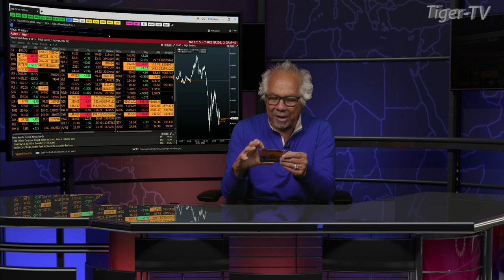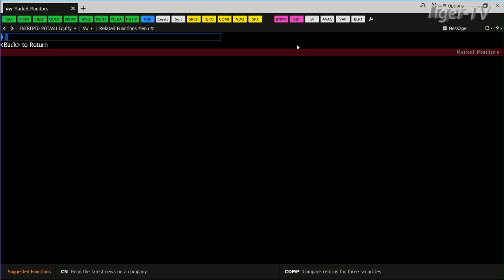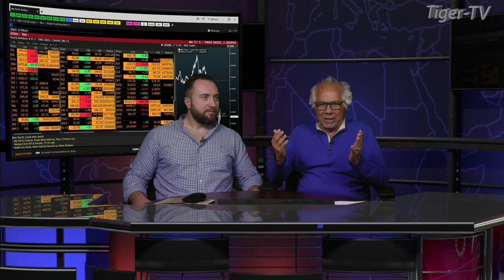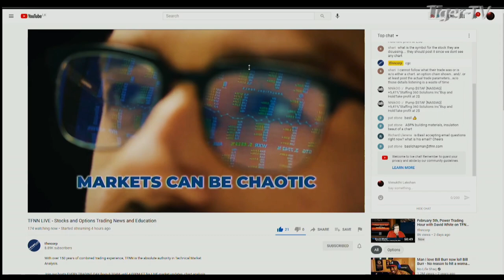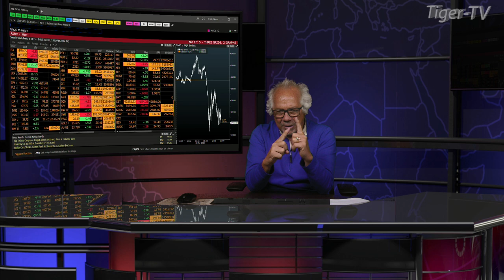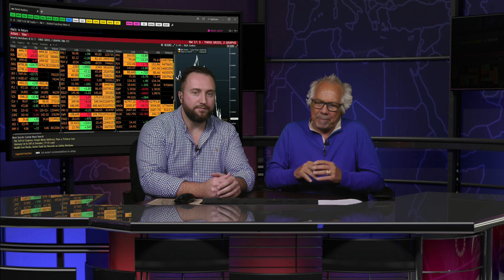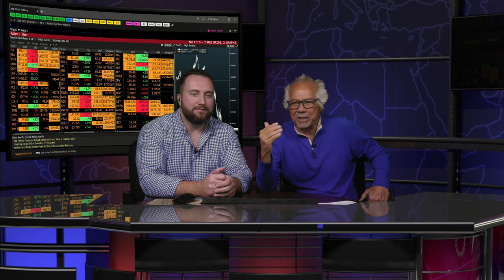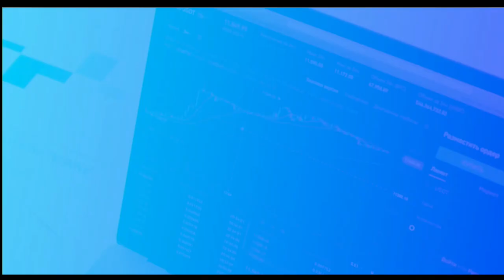April 8th , Tom O'Brien Show on TFNN - 2022